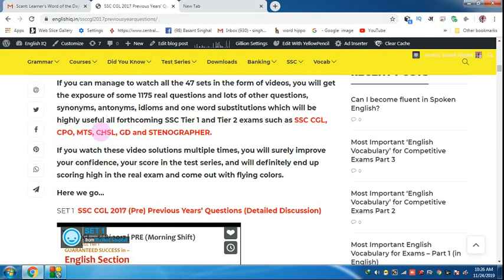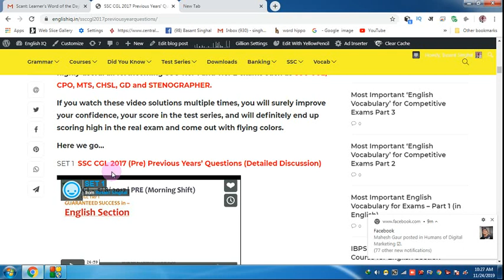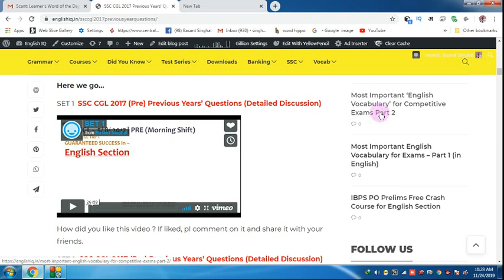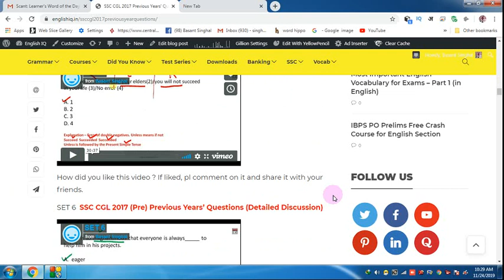Prepare 3000 Most Important English Questions for All SSC Exams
Hi Friends,
Prepare 3000 Most Important English Questions for All SSC Exams | English Advantage